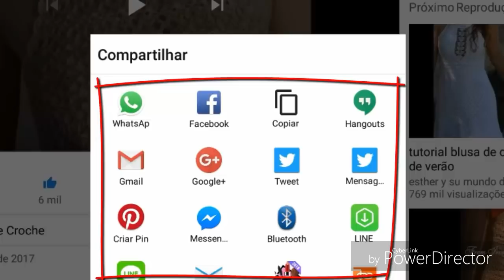A PEDIDO MOTIVOS COM RESTOS DE LINHAS PARA VESTIDOS BLUSAS E OUTROS PASSO A PASSO HD